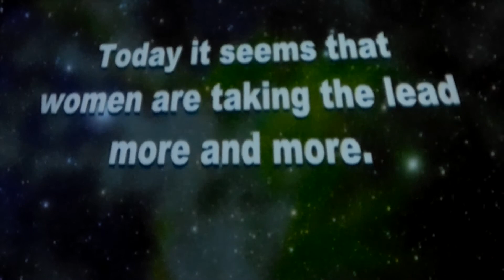#16 FEMME: Women Healing the World the movie opening credits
The screening was presented by Producer Margie Yee Webb; joining her were Director Emmanuel Itier, Celeste Yarnall (producer, spokeswoman, actress) & Nazim Artist (producer)

FEMME, directed by Emmanuel Itier, is a celebration of women around the world actively transforming and healing our global society.  Activist Sharon Stone and leading experts in religion, science, history, politics and entertainment discuss solutions to the multiple crises we are faced with. FEMME focuses on utilizing a feminine approach with nurturing energy to inspire a new hope for the future.

FEMME is distributed by Vision Films, a worldwide distributor of independent feature films, documentaries and music programming.

Sincerely,

Coach Teresa LeYung-Ryan
author of Love Made of Heart
author of Build Your Writer's Platform & Fanbase In 22 Days
author of the "Talking to My Dead Mom" monologues